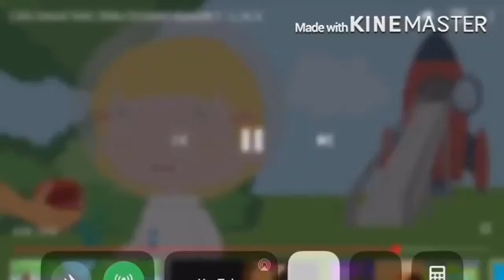Mephone Who Throws Away Mephone Throws Away Mephone Throws Off Cal’s Sound Yard Curiosity A-Z